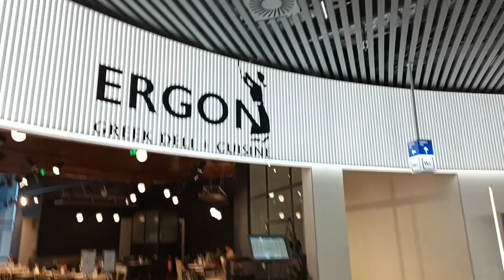Duty Free Greece@ regie mix vlog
OFW Lebanon @regiemixvlog